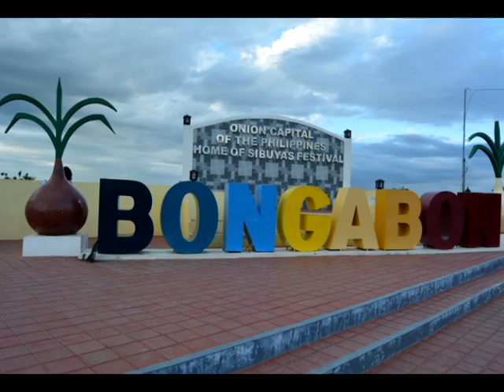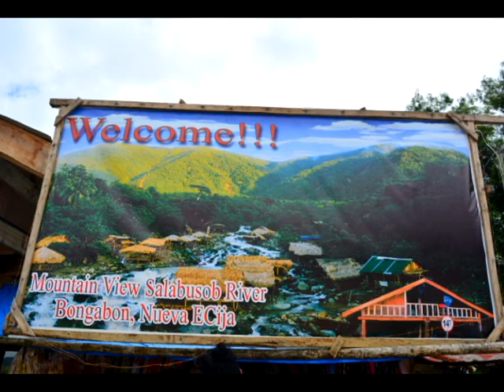SALABUSOB MOUNTAIN VIEW.BONGABON NUEVA ECIJA